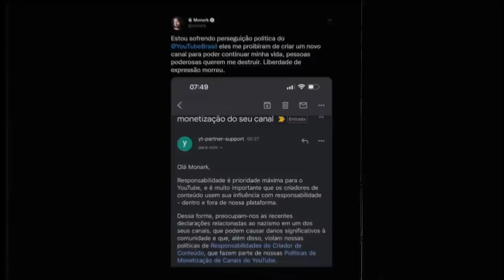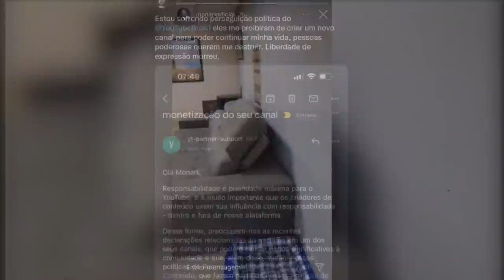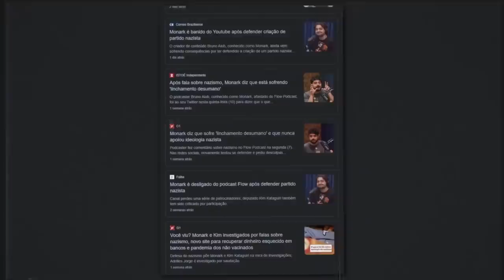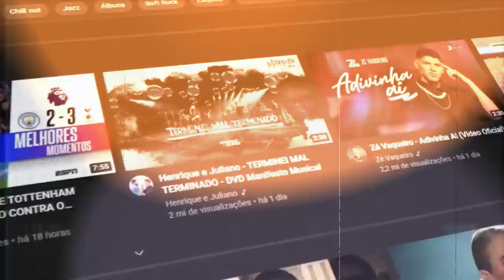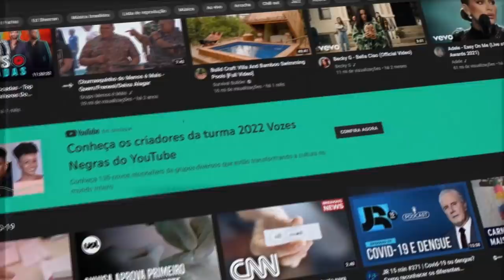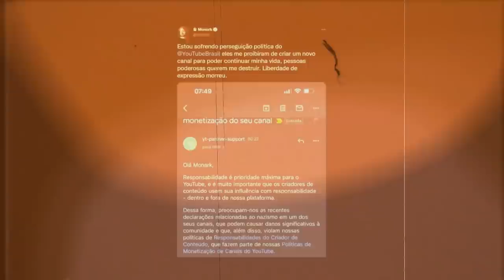O MONARK MERECE TUDO ISSO?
📀 Sobre o video: Esse vídeo é sobre o Monark. Falando que ele foi BANIDO do Youtube, e se ele merece essa parte (o resto a gente já sabe?)...